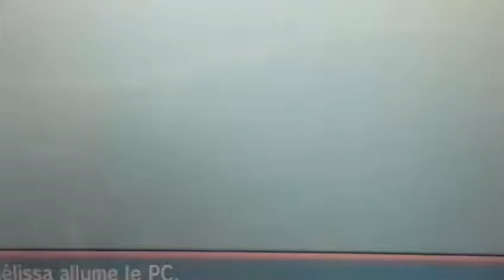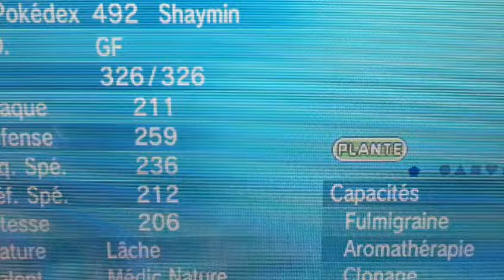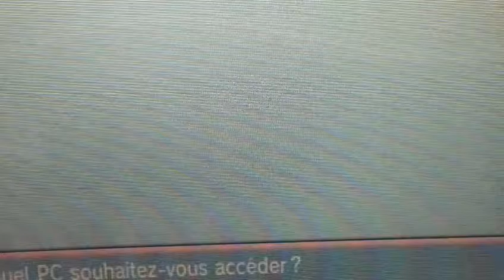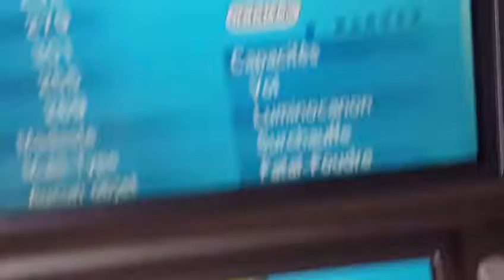Comment changer la forme de shymin #3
Hello hello aujourd hui ont ce retrouve pour une nouvelle vidéo sur la forme de SHAYMIN    ... en distribution via internet ... sur rosa et y et X 💜💛💚❤💙